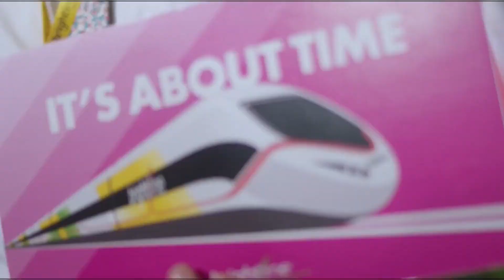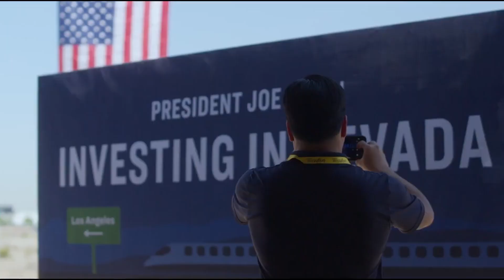The $100 Billion Train That Will Change America Forever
Why America Is Finally Building a $12 Billion High-Speed Railway | Brightline West

After decades of stalled efforts, the United States is finally moving forward with a major high-speed railway project. Brightline is investing $12 billion to build Brightline West, connecting *Los Angeles and Las Vegas.

This marks the country's first high-speed rail system, with trains reaching speeds of up to 190 miles per hour.
Once completed, this project will reduce the travel time between the two cities from 4 hours to just **2 hours and 10 minutes**.

### Video Chapters:
0:00 Intro
0:30 Introducing Brightline West
1:35 The Route and Stops of Brightline West
4:51 Construction Challenges

### Key SEO Keywords for 2024:
- Brightline West high-speed rail
- U.S. high-speed rail project
- Los Angeles to Las Vegas train
- future of transportation
- $12 billion high-speed rail project
- innovative transportation solutions